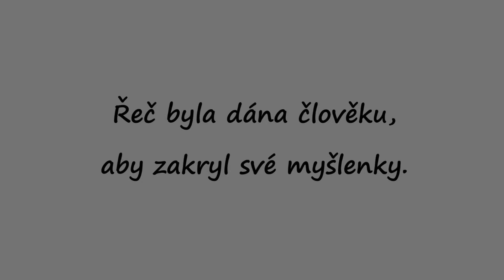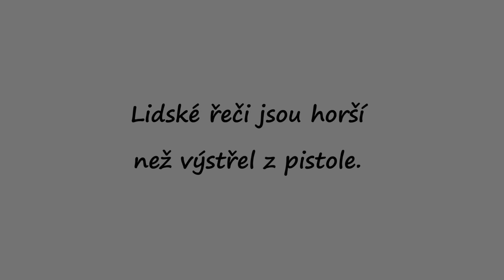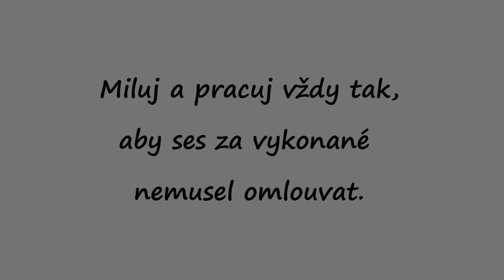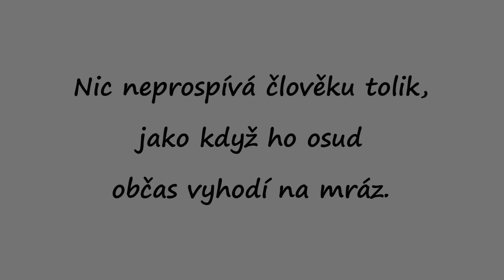Richard Pachman - Myšlenky 2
Album - Dreams